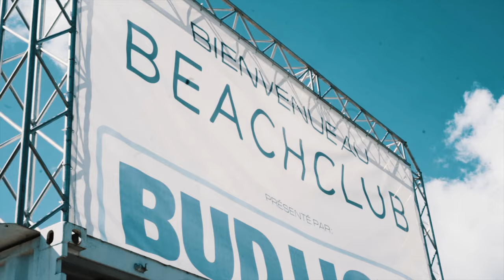McGill Management Frosh 2019 | Froshlantis | Official After Movie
From Aug. 29th - Sept. 1st, 594 first-year BComs joined the Desautels Faculty of Management at McGill University in the largest, most successful frosh in Canada!

Welcome to the family, Froshies! ❤

Thanks to all of our participants, leaders, and O-staff for an amazing frosh week! We hope to see you again in 2020!

Soundtrack:
Xan Griffin - Scorpio (feat. Romy Wave)
Loud Luxury - Body (feat. Brando)
Calvin Harris - Outside (feat. Ellie Goulding)
Kid Cudi - Pursuit Of Happiness (Instrumental with Hook)